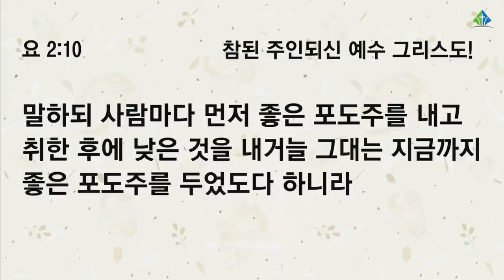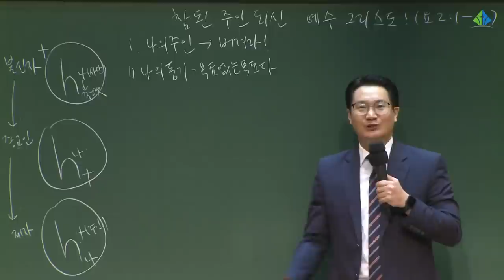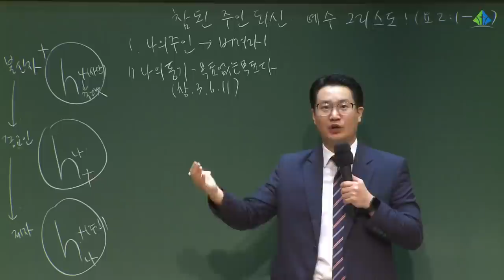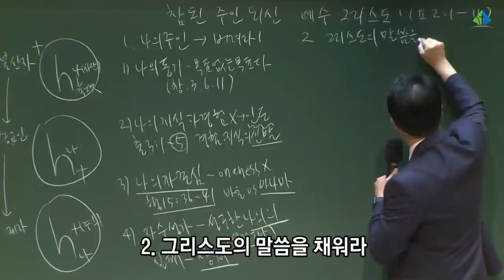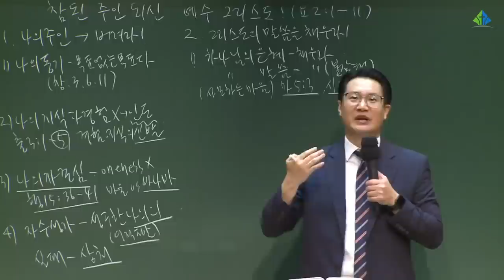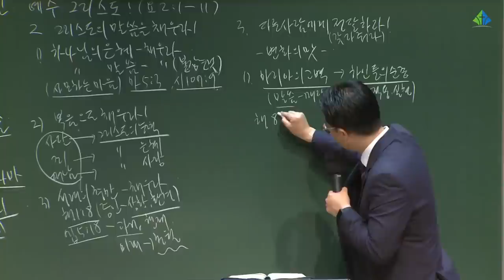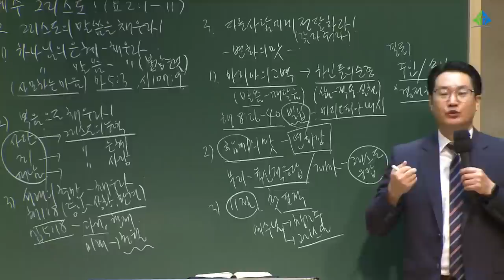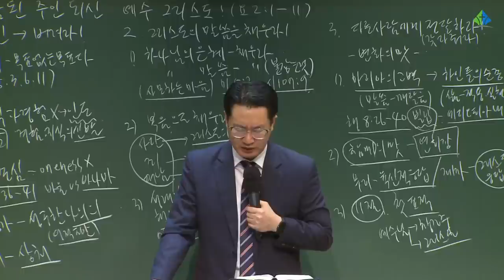[예원교회] 훈련반 4기- 기초반(3) - 참된 주인되신 예수 그리스도! - 백승인목사 - 2021.08.15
[예원교회] 훈련반 4기- 기초반(3)
요한복음 2:1-11
참된 주인되신 예수 그리스도!
백승인목사